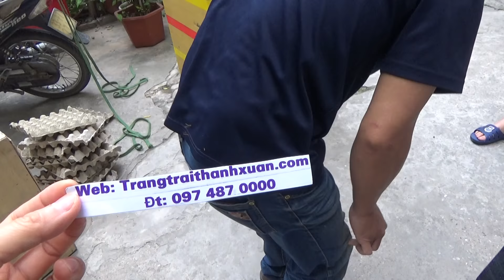Kỹ thuật nuôi dế thịt tại miền Bắc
Kỹ thuật nuôi dế thịt tại miền Bắc, phương pháp nuôi dế thịt tại miền Bắc có bao tiêu đầu ra bền vững: